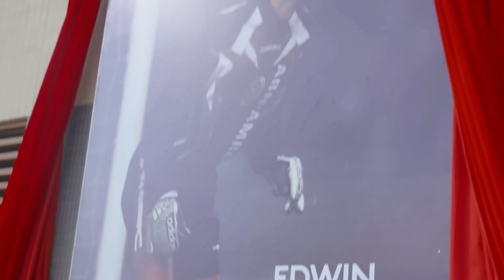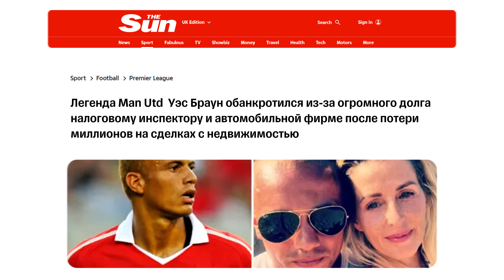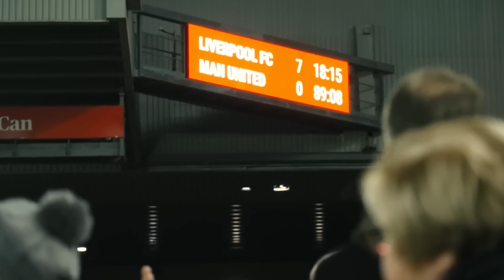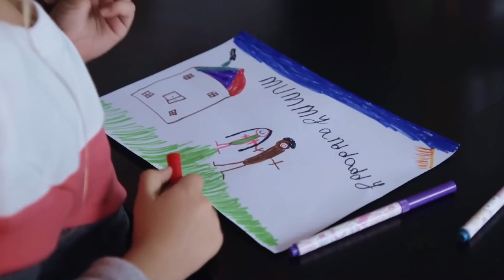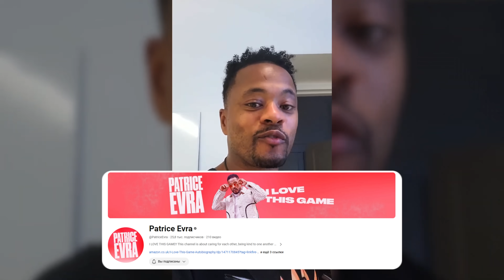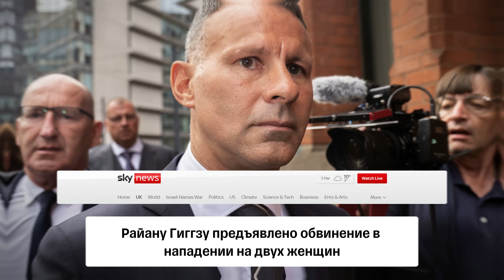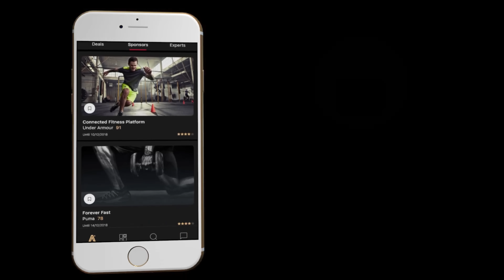МАНЧЕСТЕР ЮНАЙТЕД 2008 - ЧТО С НИМИ СТАЛО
— успейте оформить ОСАГО и Каско в Тинькофф с кэшбэком до 30% до 31 марта

Реклама. АО "Тинькофф Банк", ИНН 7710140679, лицензия ЦБ РФ № 2673, erid: LjN8K26xe

Это был финал Лиги Чемпионов 2008-го года. Тогда никто и предположить не мог, что основной защитник триумфаторов в будущем станет банкротом. А один из самых преданных и любимых футболистов окажется предателем, изгоем и будет арестован. Впрочем, к черту долгое вступление. Сегодня у нас лучшая команда в истории Юнайтед. И ЧТО С НИМИ СЕЙЧАС?